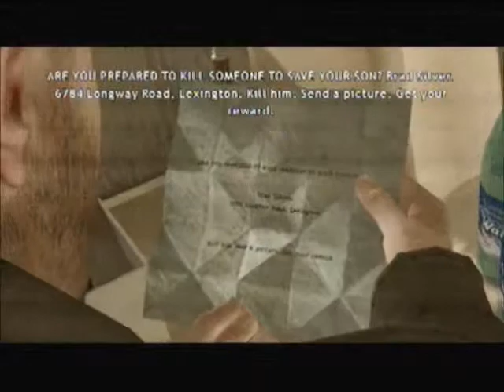Let's Riff Heavy Rain Part 6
Join Sahoni (and occasionally me)'s stream every Wednesday and watch some bad movies with us